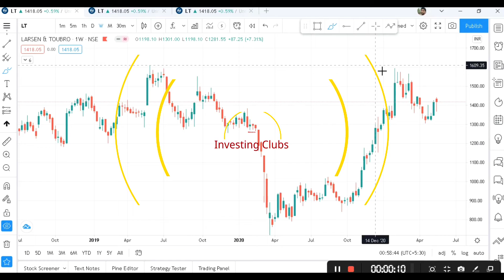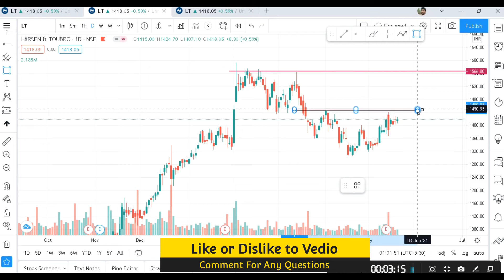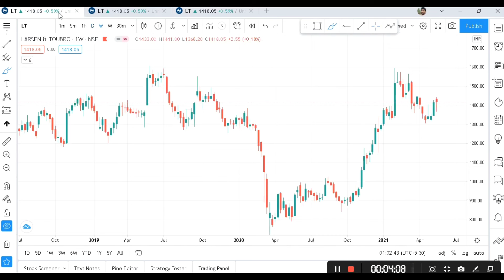Larsen & Toubro Chart Analysis | होने वाला है कुछ 💥 बड़ा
Larsen & Toubro Chart Analysis.